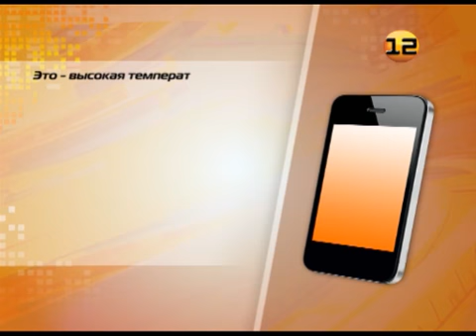Погода в Марий Эл